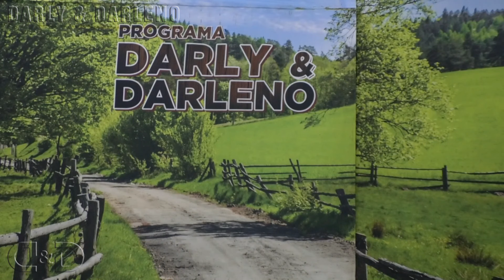Trepadeira - Darly & Darleno